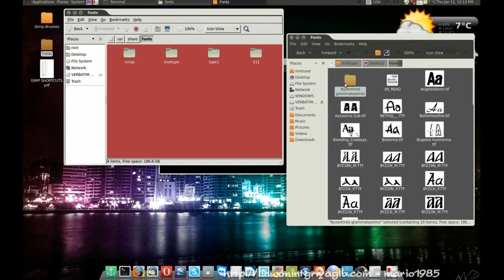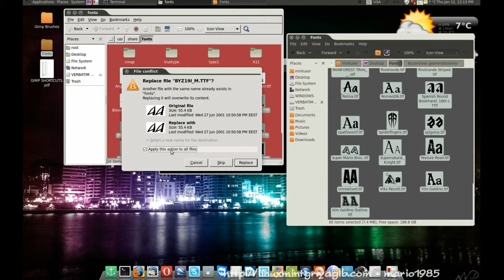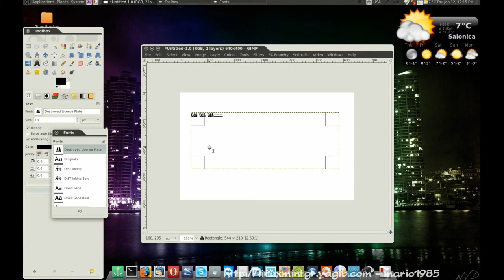How to add fonts into Linux Mint 11 - Προσθήκη extra γραμματοσειρών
Στο βίντεο βλέπετε τον τρόπο με τον οποίο μπορείτε εύκολα να προσθέσετε extra γραμματοσειρές στο σύστημά σας.
Το video φτιάχτηκε για την Ελληνική Κοινότητα του Linux Mint και για το Ελληνικό Blog Ο ΠΑΠΑΓΑΛΟΣ ΤΟΥ ΔΙΑΔΙΚΤΥΟΥ